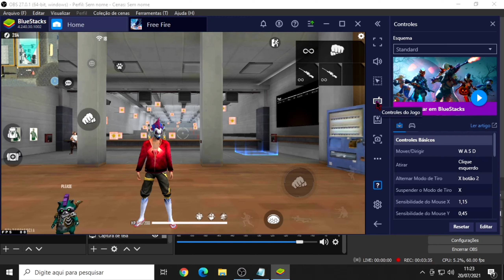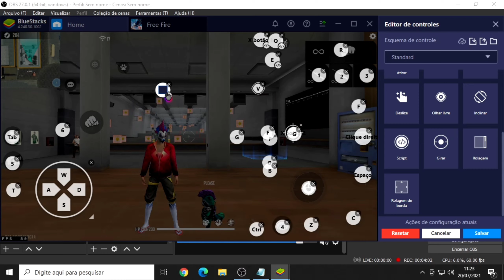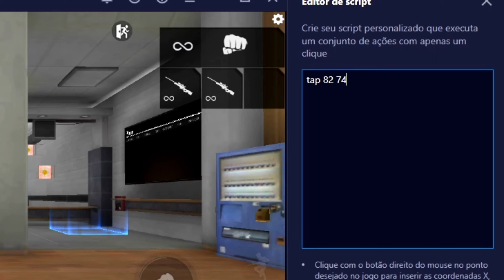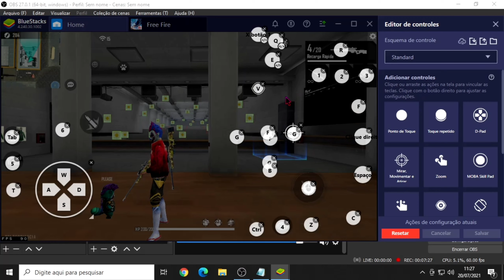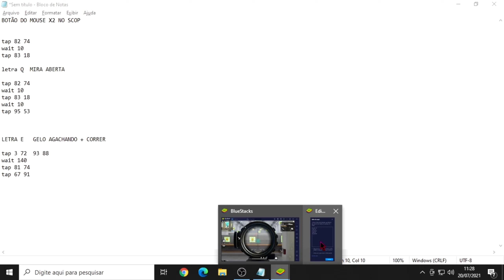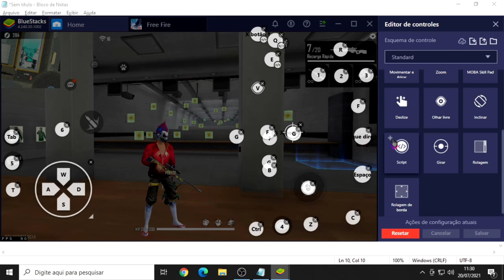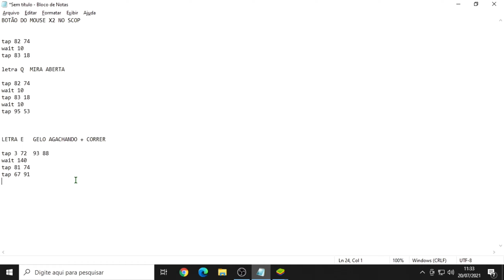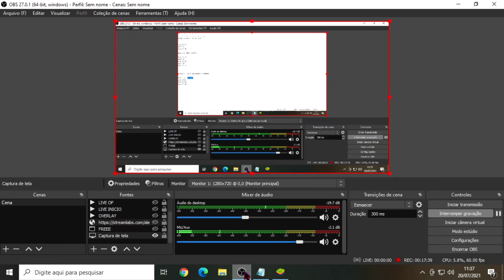3 SCRIPTS QUE TODOS PROPLAYERS DE FREEFIRE USA E VOCÊ NÃO SABIA!! SEGREDO REVELADO!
Neste video vou revelar 3 SCRIPTS que todo proplayer de freefire usa no emulador e ninguém sabe, segredo foi revelado aprenda já como fazer e se torne um jogador diferenciado!!!

SCRIPT DA AWM
SCRIPT DO GELO
SCRIPT DO GELO AGACHANDO NO FREEFIRE
SCRIPT DA AWM SEM RECARREGAR
SCRIPT GELO RAPIDO NO EMULADOR
SCRIPT DE GEL
SCRIPT DA BARRET
SCRIPT DO BAK
SCRIPT DO JORDAM
SCRIPT DO THURZINHO
SCRIPT SINCE
SCRIPT FREEFIRE
SCRIPT FREEFIRE ATUALIZADO
SCRIPT ATUALIZADO NO FREFIRE
SCRIPT DE EMULADOR
SCRIPT EMULADOR BLUESTAKES
SCRIPT EMULADOR MSI
COMO FAZER UM SCRIPT PARA FREEFIRE
COMO MONTAR UM SCRIPT DE AWM